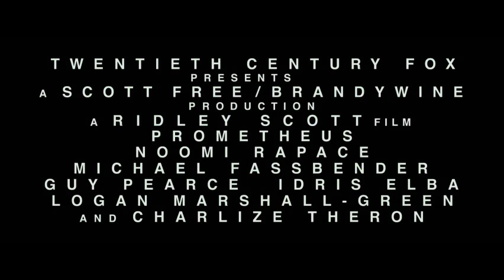Prometheus | Trailer and Cast - Coming Soon 2012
A team of explorers discover a clue to the origins of mankind on Earth, leading them on a thrilling journey to the darkest corners of the universe. There, they must fight a terrifying battle to save the future of the human race...

In Theaters